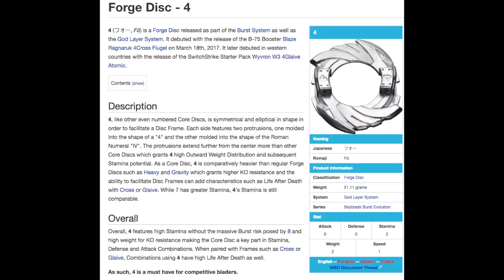Guía para Combinaciones Beyblade Burst | BeyLesson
En este video les daremos una guía básica para hacer mejores combinaciones Beyblade Burst!

Esto es a grandes rasgos una base de como armar buenos combos de Beyblade, pero cada pieza es autentica y tiene ligeras diferencias, por lo que queda en ti seguir explorando y probando cada una, ya que hay cientos de posibilidades!

Aqui vemos las reglas y patrones generales que tienen las piezas, tanto en Layers, Discos y Drivers. Esperemos que les sea útil y puedan mejorar sus combos Beyblade!